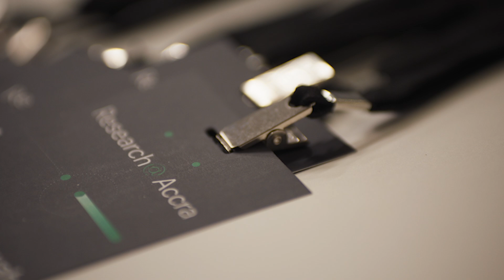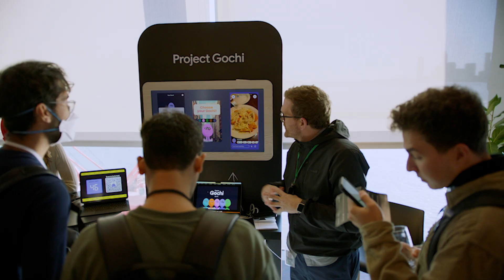Research@ Recap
We launched our global Research@ series to engage more closely with the external research community and share our work across AI for Climate, Health, Languages, Science, generative AI, RAI, and more.